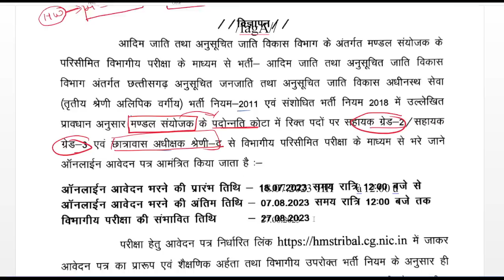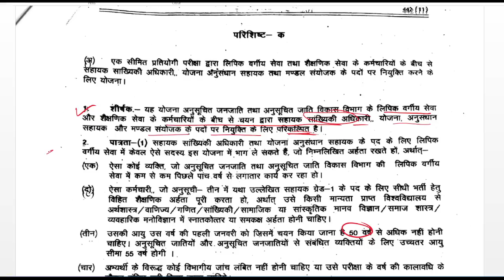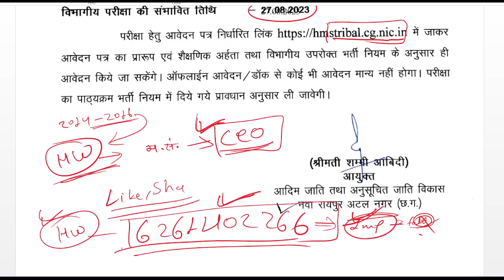छात्रावास अधीक्षक नोटीफिकेशन जारी 2023 || Hostel Warden Notification 2023